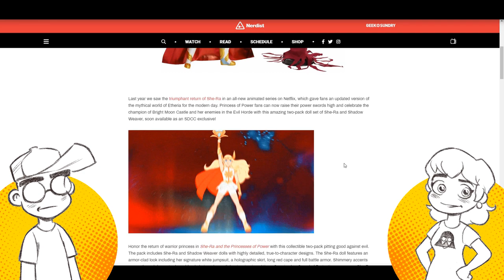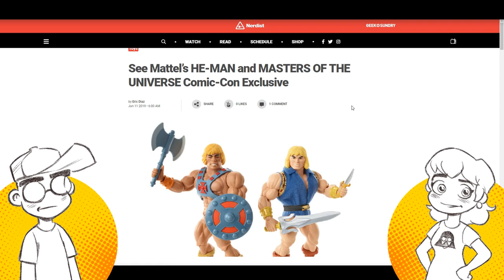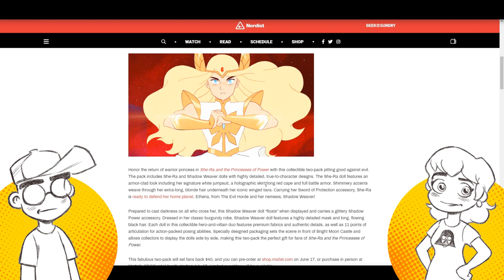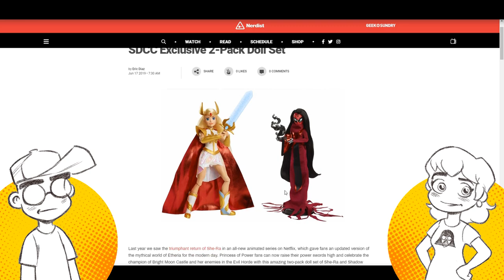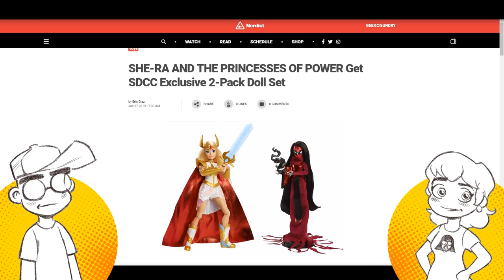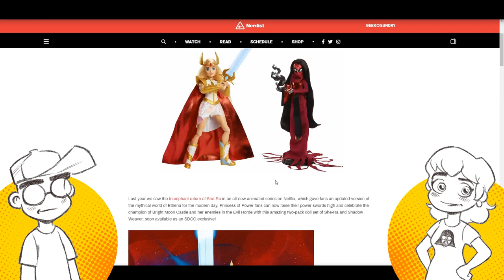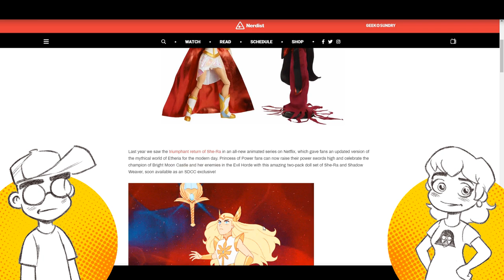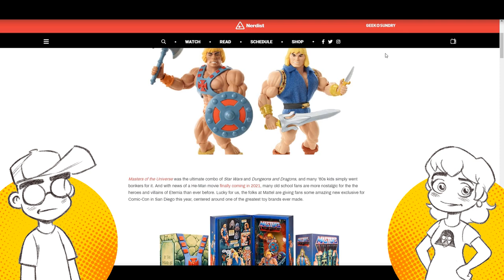New She-Ra Toys Have BRUSHABLE HAIR and Look GIRLY!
Toys ARE coming for Netflix / Dreamworks' SHE-RA and the Princesses of Power for SDCC... and they look GIRLY and have BRUSHABLE HAIR?! Maybe Mattel is doing the best they can with what they have to work with when it comes to the new She-Ra reboot?